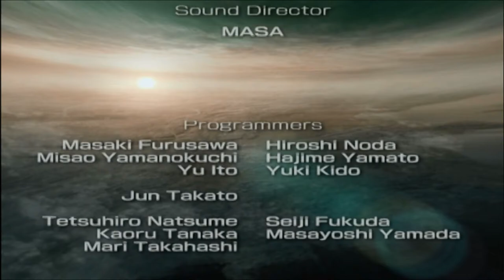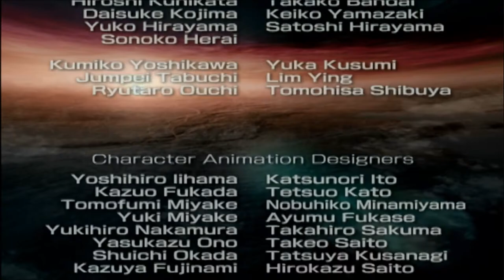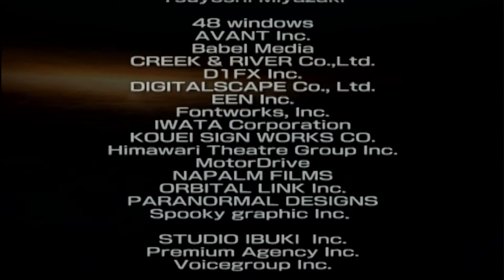Dynasty Warriors 6: Special - Yue Ying Musou Mode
Time to be a devoted wife with no real personality. But at least from DW6 onward she looks more attractive.